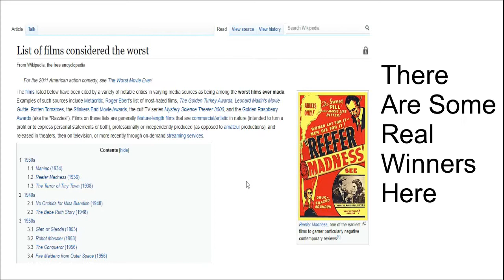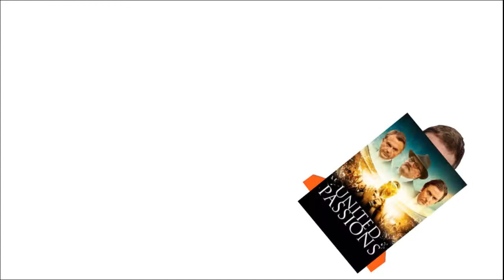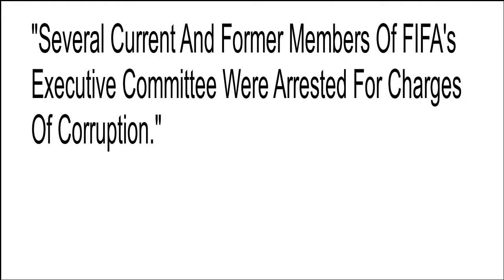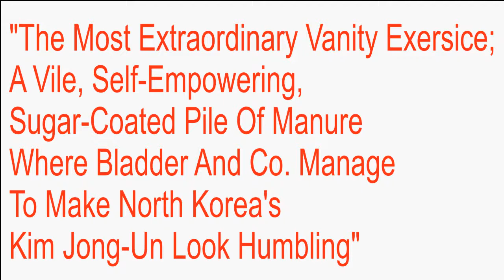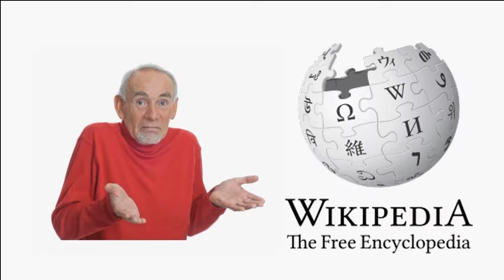The Lowest Grossing Movie In American History: United Passions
Learn how to lose 27 million dollars in 3 easy steps!

JoJo's Bizarre Adventure: Golden Wind